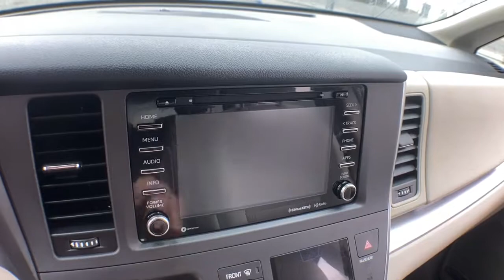2018 Toyota Sienna Haverhill MA, Lawrence MA, Methuen MA, Salem NH, Andover, MA 14894A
Super White Used 2018 Toyota Sienna available in Haverhill, Massachusetts at Jaffarian Automotive Group. Servicing the Lawrence MA, Methuen MA, Salem NH, Andover, MA area.

TOYOTA CERTIFIED WARRANTY, ONE OWNER, CLEAN CARFAX - NO ACCIDENTS REPORTED, Sienna LE, 4D Passenger Van, 3.5L V6 SMPI DOHC, 8-Speed Automatic, AWD, Super White, Bisque w/Fabric Seat Material, 3rd row seats: split-bench, Distance pacing cruise control: Dynamic Radar Cruise Control, Exterior Parking Camera Rear, Front dual zone A/C, Power driver seat, Radio: Entune 3.0 Audio Plus w/Nav and App Suite.brbrToyota Certified Used Vehicles Details:brbr * Roadside Assistancebr * Transferable Warrantybr * Powertrain Limited Warranty: 84 Month/100,000 Mile (whichever comes first) from TCUV purchase datebr * 160 Point Inspectionbr * Limited Comprehensive Warranty: 12 Month/12,000 Mile (whichever comes first) from certified purchase date. Roadside Assistance for 1 Yearbr * Vehicle Historybr * Warranty Deductible: $50brbrbrThis vehicle has been Value Priced, below our competition, using Live Market Pricing Technology, saving you both Time and Money! You'll never pay too much at JAFFARIAN! The Most Car for the Least Amount of Money! COME SEE US TODAY AT 600 RIVER STREET IN HAVERHILL OR VISIT US ON THE WEB